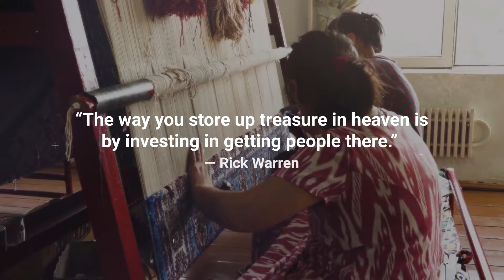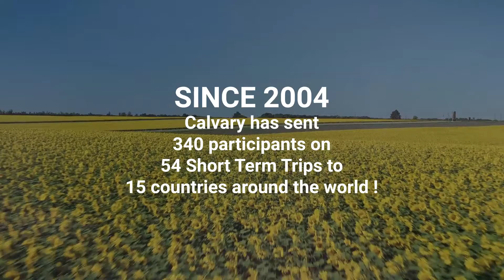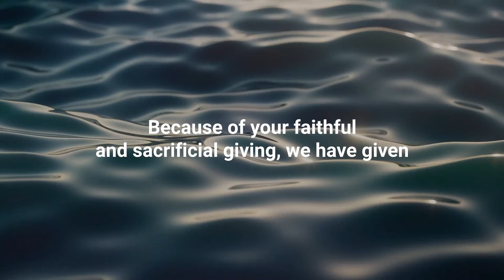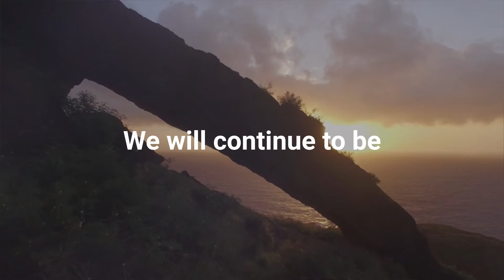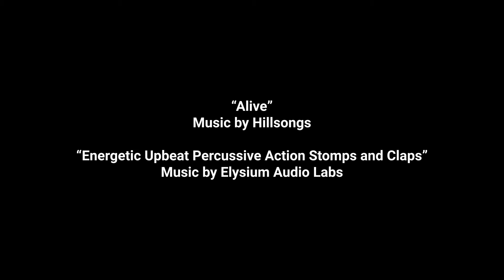2021 Calvary Hawaii Missions Recap of last 18 years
Welcome to Calvary Assembly of God. We are a Spirit-Driven and Life-Changing church.

2. Texting: Text "Give" to (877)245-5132
3. App: Download the Tithe.ly app and select "Calvary AG"
4. Checks: Mail to
Calvary Assembly of God,
Honolulu, HI 96817, ATTN: Treasurer

Thank you for joining us, fill out the "Life-Changing" form on our website and we'll connect with you during the week!